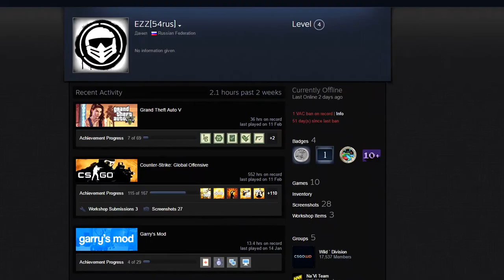CS:GO - Our teammate vs Hacker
btw. we still won 16:14 :D